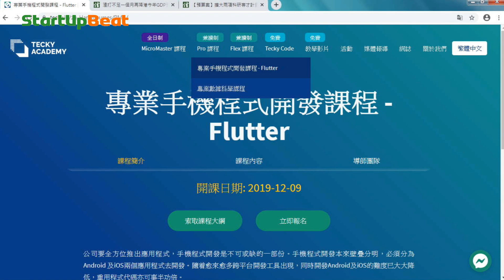《創科KOL》日夜鑽研編程 程度突飛猛進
15 個星期課程, 就學識編程, 到底有冇可能? 科啟學院 聯合創辦人 劉偉中 解釋, 呢個課程係全日制, 跟同學一齊做 Project, 印象更加深刻；更可安排見工面試, 有助日後就業。